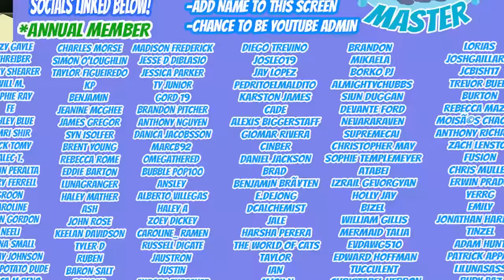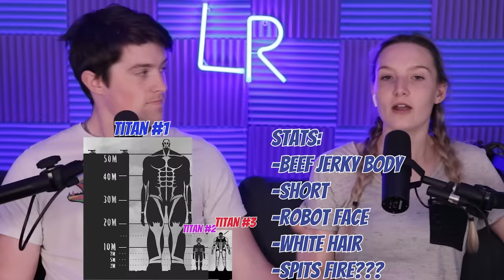WALL MARIA HAS FALLEN! |Attack on Titan Season 1 Reaction|Chapter 2, "The Fall of Shiganshina Pt 2"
AN INCREDIBLY FAST TITAN BREAKS DOWN THE GATE! This episode was MINDBLOWING on several levels, both as a first time watch through for Montana, and a second time watchthrough for me! So much has already happened, and we CAN'T WAIT TO SEE WHAT HAPPENS NEXT!

Episode 3 of Attack on Titan premieres NEXT SUNDAY AT 12 PM EST!

EPISODE 2 OF SHERA PREMIERES THIS THURSDAY AT 12 PM EST!

THE DISCORD IS NOW ACTIVE!

Attack on Titan, Season 1, Chapter 2, “The Fall of Shinganshina, Part 2"